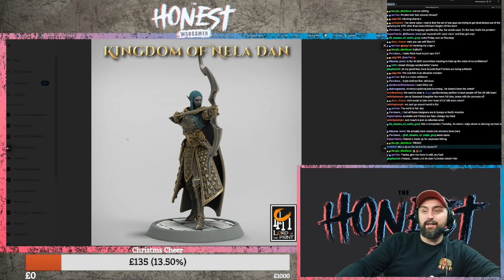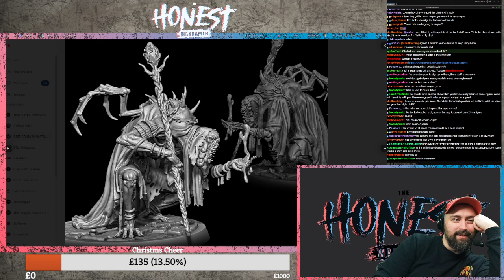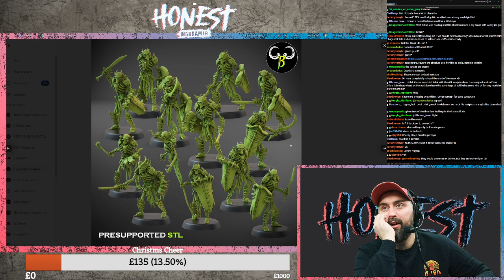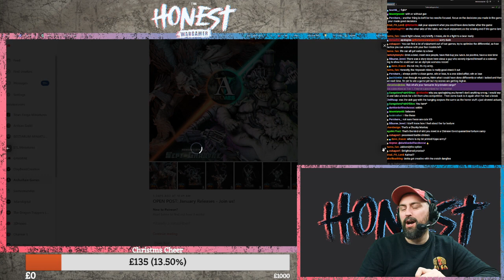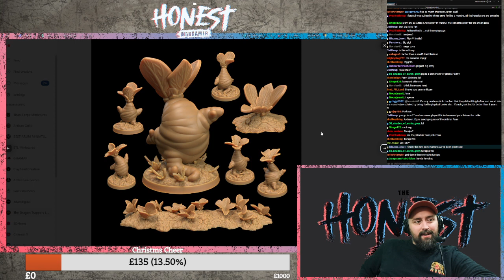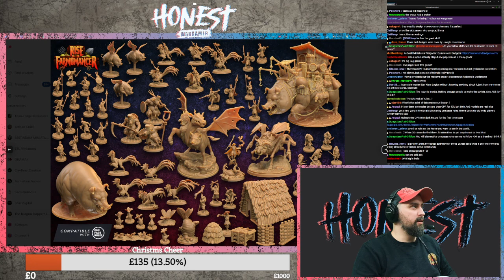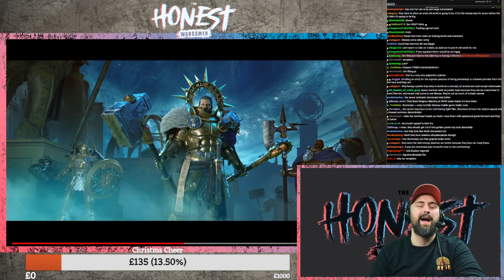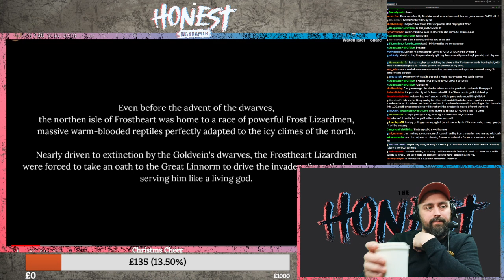Patreon 3D Printing Hot Picks: January 2023 | The Honest Wargamer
Welcome to TheHonestWargamer.

Rob is looking through the latest Patreon Rewards for 3dprinting great models for your tabletop gaming.

This week features STLs from:
00:00 The Lord of the Print
5:48 Bestiarum Miniatures
13:18 STL Miniatures
16:49 Ghamak
25:34 Archvillain Games
41:48 Dragon Trappers Lodge
1:15:59 Artisan Guild